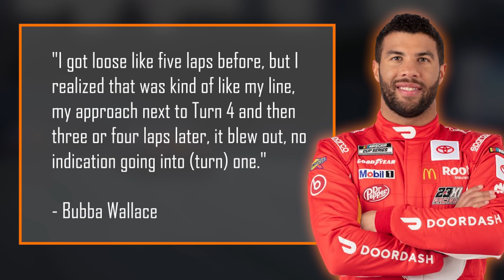Ryan Blaney’s BRUTAL COMMENTS for Ross Chastain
🎥In this video we are going to talk about:
▶️ The latest move Chastain has pulled on Ryan Blaney and a few other things!